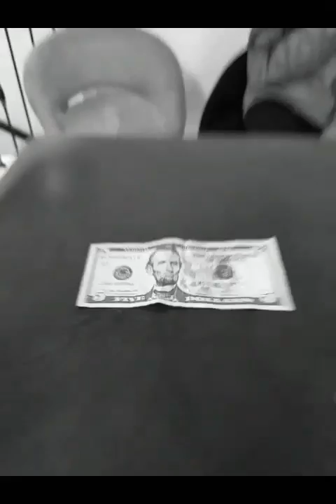Who is that President!